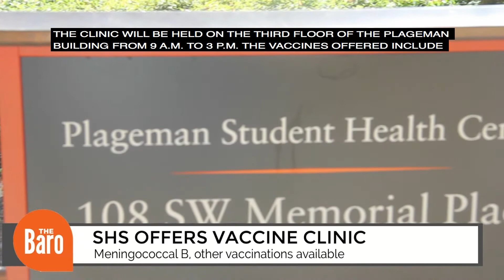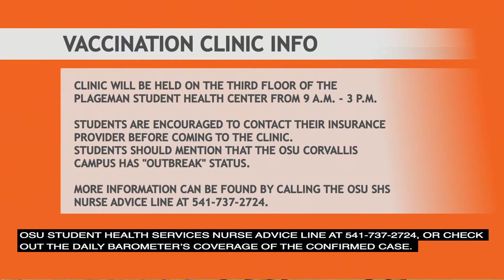Daily Barometer News Blast, Nov. 20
NEWS BLAST: OSU Student Health Services​ will be hosting an immunization clinic tomorrow in the third floor of the Plageman Building from 9 a.m. to 3 p.m. Students are encouraged to contact their private insurance provider before attending the clinic.